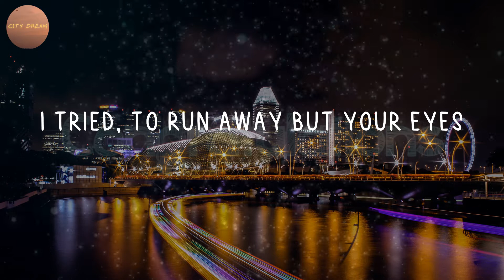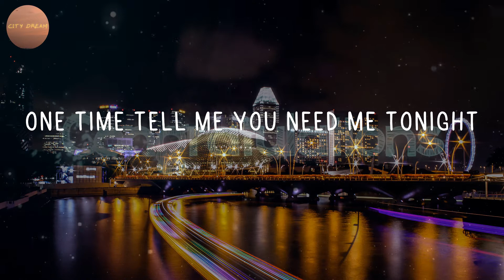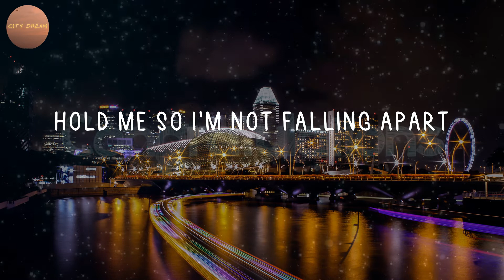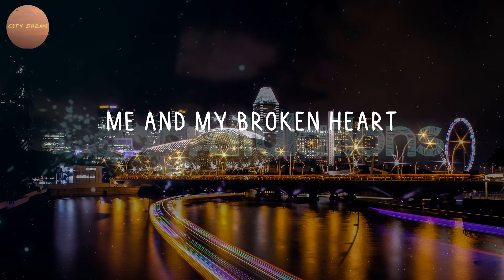Rixton - Me And My Broken Heart (Lyrics)